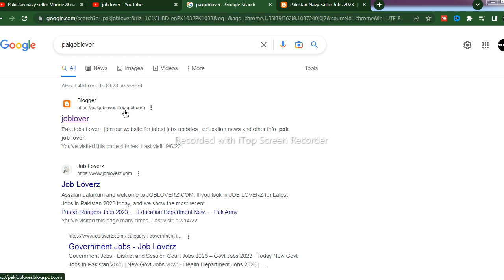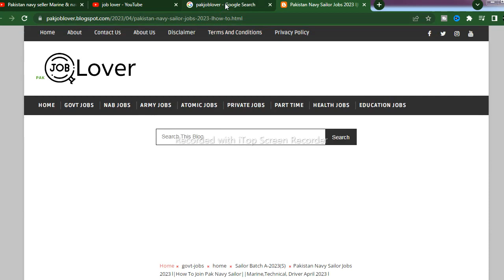Pakistan navy seller Marine & naval police jobs 2023|pak navy new jobs